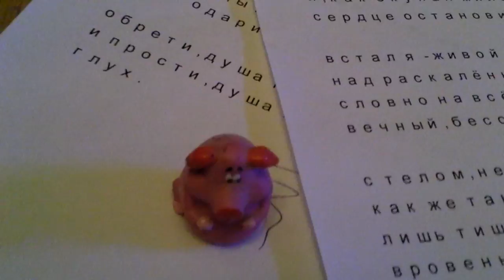02-07-2012 - с "Green ice Cream"-7